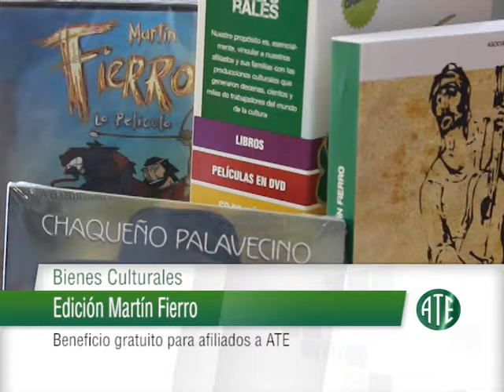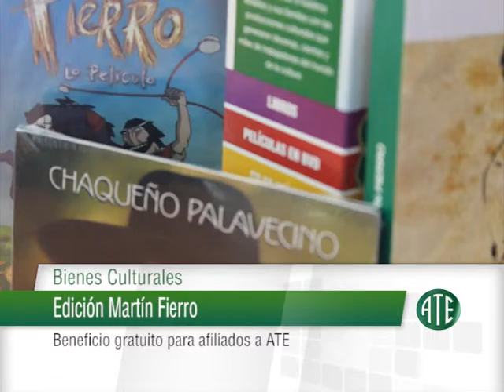MICRO ATE ROSARIO/ZONA SUR 9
Este micro fue emitido el 30 de Noviembre de 2015 Canal 5 Rosario. Contiene: Publicación del cronograma de pagos (Jorge Hoffmann), Bienes Culturales; Fiesta del Empleado Público y Despedida de año.